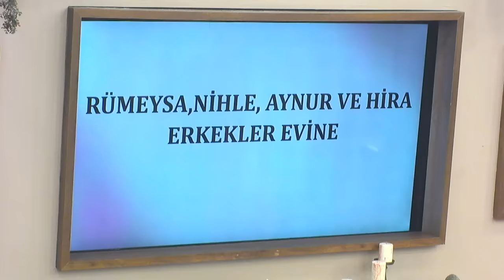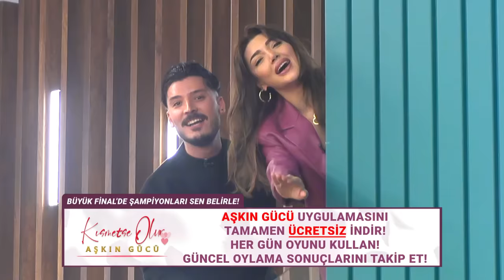Kısmetse Olur: Aşkın Gücü 2. Sezon | 85. Bölüm FULL | PART - 1